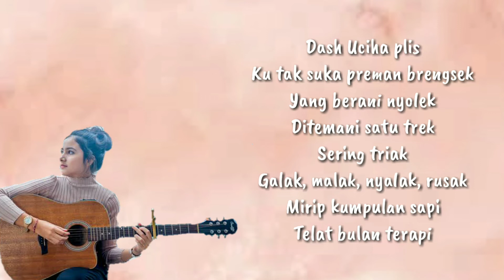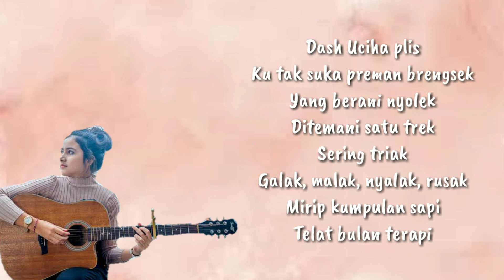DASH UCIHA PREMAN FEMINIM - BULAN SUTENA (LIRIK)